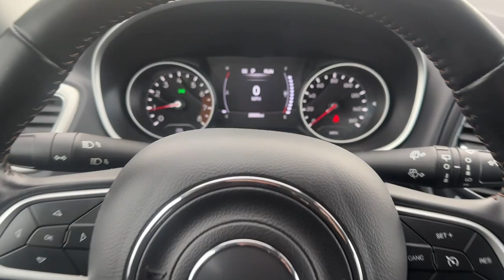2021 Jeep Compass Carrollton, Bowdon, Roopville, Whiteburg, Mt. Zion GA 22697A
White Clearcoat Used 2021 Jeep Compass Latitude available in 2280 Bankhead Hwy, Carroliton, Georgia at Scott Evans CDJR. Servicing the Carroliton, Bowdon, Roopville, Whiteburg, Mt. Zion, GA area.

TRANSMISSION: 6-SPEED AISIN F21-250 GEN 3 AUTO  (STD),ENGINE: 2.4L I4 ZERO EVAP M-AIR W/ESS  (STD),WHITE CLEARCOAT,QUICK ORDER PACKAGE 28J  -inc: Engine: 2.4L I4 Zero Evap M-Air w/ESS  Transmission: 6-Speed Aisin F21-250 Gen 3 Auto,BLACK  PREMIUM CLOTH/VINYL BUCKET SEATS,Front Wheel Drive,Power Steering,ABS,4-Wheel Disc Brakes,Brake Assist,Aluminum Wheels,Tires - Front All-Season,Tires - Rear All-Season,Heated Mirrors,Power Mirror(s),Rear Defrost,Intermittent Wipers,Variable Speed Intermittent Wipers,Privacy Glass,Rear Spoiler,Power Door Locks,Daytime Running Lights,Automatic Headlights,Fog Lamps,AM/FM Stereo,Satellite Radio,MP3 Player,Auxiliary Audio Input,Smart Device Integration,Requires Subscription,MP3 Player,Steering Wheel Audio Controls,Auxiliary Audio Input,Bluetooth Connection,Bucket Seats,Pass-Through Rear Seat,Rear Bench Seat,Adjustable Steering Wheel,Trip Computer,Power Windows,Leather Steering Wheel,Keyless Entry,Power Door Locks,Keyless Entry,Power Door Locks,Keyless Start,Cruise Control,Climate Control,Multi-Zone A/C,A/C,Cloth Seats,Vinyl Seats,Driver Vanity Mirror,Passenger Vanity Mirror,Driver Illuminated Vanity Mirror,Passenger Illuminated Visor Mirror,Floor Mats,Power Windows,Power Door Locks,Trip Computer,Immobilizer,Traction Control,Stability Control,Traction Control,Front Side Air Bag,Tire Pressure Monitor,Driver Air Bag,Passenger Air Bag,Front Head Air Bag,Rear Head Air Bag,Passenger Air Bag Sensor,Knee Air Bag,Child Safety Locks,Back-Up Camera